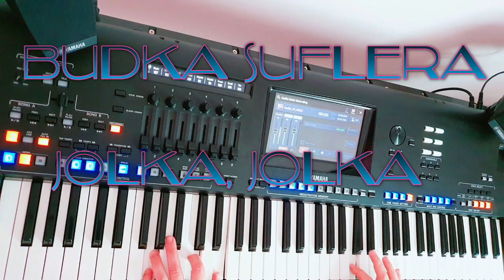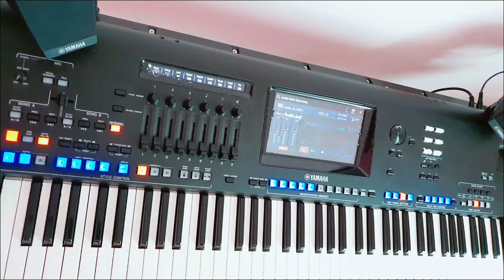Budka Suflera - Jolka Jolka ☆Yamaha GENOS☆